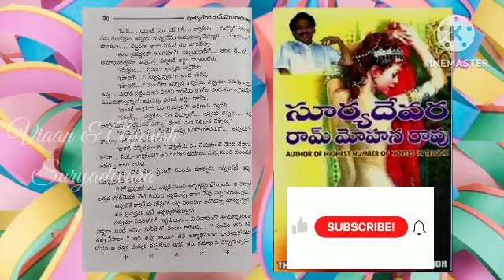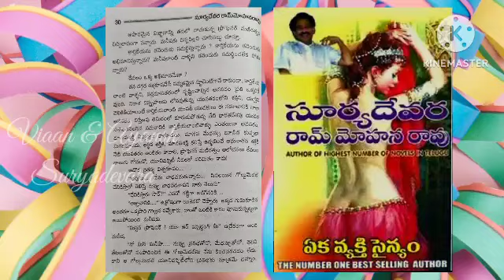ఏక వ్యక్తి సైన్యం || eka vyakti sainyam || ep - 2 || సూర్యదేవర రామ్ మోహన్ రావు గారి నవల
ఏక వ్యక్తి సైన్యం || eka vyakti sainyam || సూర్యదేవర రామ్ మోహన్ రావు గారి నవల ||

Voice by Veeravalli Lakshmi Naga Rani